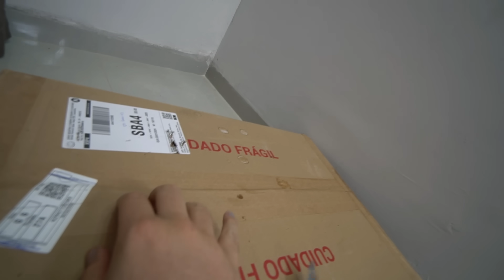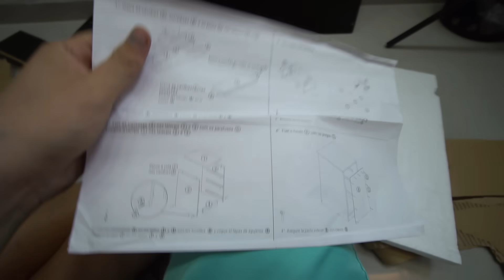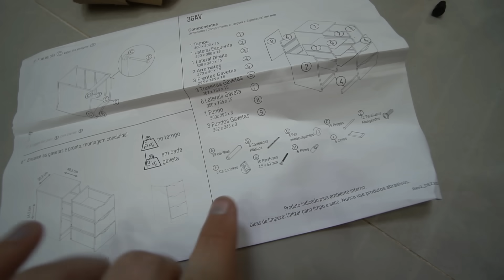PAULINHO TENTA DAR FUGA NA MOTORIZADA DE MADRUGADA ESCONDIDO DE TODOS